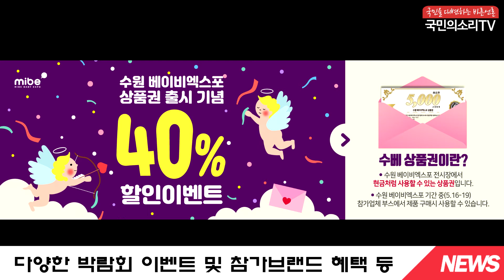수원베이비엑스포 5월16일~19일 수원컨벤션센터 개최 케이클래스산모교실 케이클래스임신출산육아박람회 케이클래스베이비페어 베이비타임즈 국민의소리TV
박람회 전문기업 ㈜미래전람이 주최하는 ‘수원 베이비엑스포`가
5월 16일(목)부터 5월19일(일)까지 4일간 수원컨벤션센터에서 개최된다.

이번 박람회는 수원컨벤션센터 개관후, 처음 열리는 대규모 베이비페어로, 총 150여개사 450부스 규모의 임신·출산에서 유아교육 관련 300여개 대표 브랜드가 참가하여 다양한 제품과 서비스를 선보이며, 영유아시장에 새로운 활력을 불어넣을 것으로 기대된다.

또한, 경기남부권의 새로운 마이스산업 중심으로 자리잡을 수원컨벤션센터에 대한 높은 관심도와 함께 광교신도시를 비롯한 인근 판교, 성남, 동탄, 용인지역의 구매력 높은 참관객 유입을 예상과 항상 멀리서 하는 베이비페어만 갔어야 했는데 가까운 곳에서 큰 규모의 페어가 개최해 꼭 가보고 싶다는 긍정적 반응을 보이고 있다.

관람시간은 오전 10시부터 오후 6시까지이며, 홈페이지 회원가입을 하면 무료입장이 가능하다.

수원 베이비엑스포 홈페이지에 방문하면, 다양한 박람회 이벤트 및 참가브랜드 혜택 등 자세한 내용을 확인 할 수 있다.